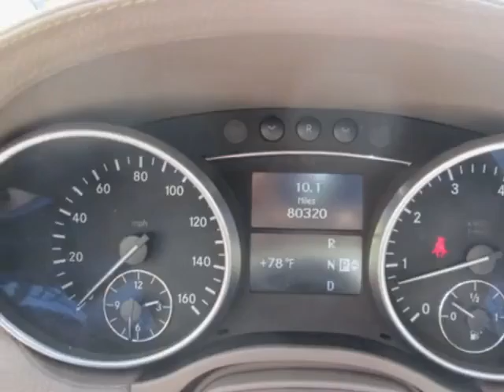2009 Mercedes-Benz GL-Class - Jersey City, NJ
New Jersey State Auto Auction, Jersey City, NJ - Mercedes-Benz GL450 Leather Sunroof Navigation 3rd Row Seating Backup Camera